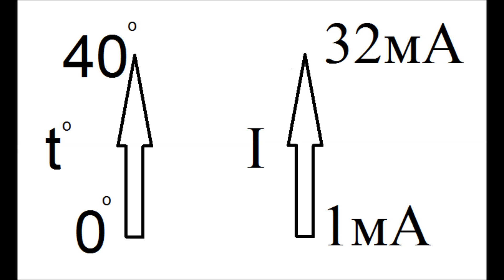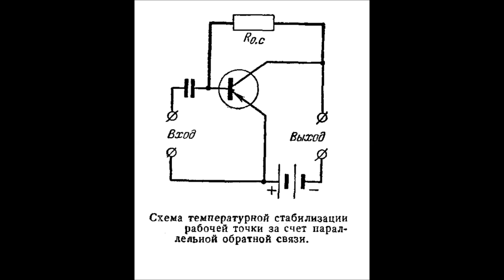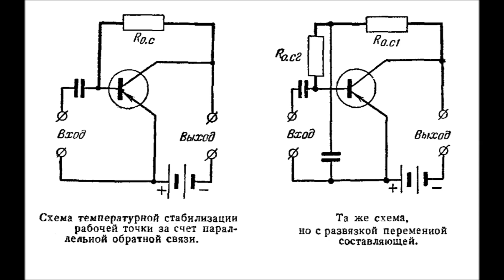Схемы обратной связи (Транзистор- это просто 25)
Основные схемы обратной связи. Применение обратной связи. Искажения при повышении температуры. Борьба с искажениями. Ослабление искажений при помощи обратной связи.
В наших видео вы узнаете: что такое транзистор, диод, конденсатор, резистор, микросхема, электрический ток и много других
разных интересных вещей и явлений, связанных с электроникой.